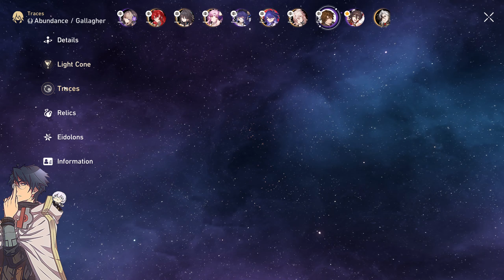[2.4] Pure Fiction 4 | Argenti & Acheron | 3 Stars | Words of Deceit | FULL SCORE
▼ *EXPAND ME* ▼

Hello, trailblazers!

An AoE Ultimate focused stage: Himeko and Herta will still help a lot in both stages, but Jade and Argenti will be your best pick for node 1.
Acheron and Kafka DoT team can be used for node 2, Firefly break team should be fine too.
Jiaoqiu helps a lot on node 2, but is not needed.

If you have Ultimate Focused dps on your team pick buff 1.
If you have DoT units on your team pick buff 2.
If you have FUA units on your team pick buff 3.

You can find my characters builds at the end of the video.

Follow me to get the latest info!

00:00 PF 4 Node 1 Argenti Team
04:16 PF 4 Node 2 Acheron Team
10:14 Herta
10:32 Argenti
10:49 Ruan Mei
11:04 Fu Xuan
11:21 Pela
11:39 Acheron
11:57 Jiaoqiu
12:15 Gallagher